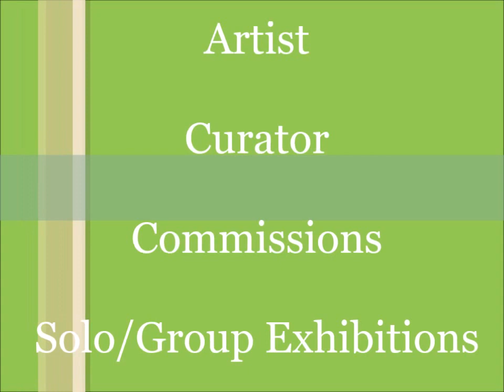Artist Kenneth Lewis Sr Creating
Catch a glimpse of me creating in my studio (KJL Art Sanctuary). I am so Happy to Share with YOU a few moments of my creative process. The most Beautiful thing about creating this piece is ...I was not attached to the outcome.